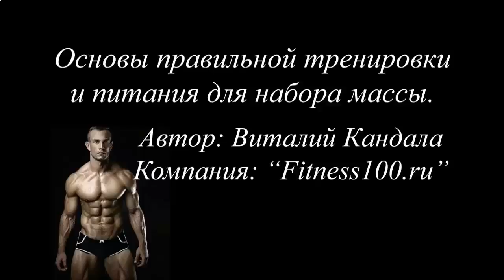НАКАЧАТЬ МЫШЦЫ ПРЕССА ДОМА